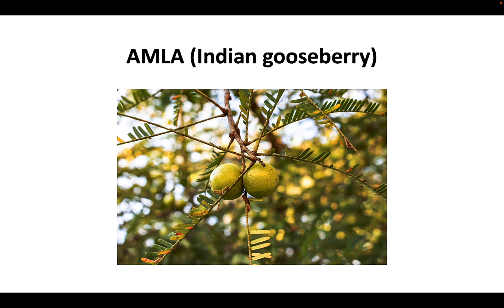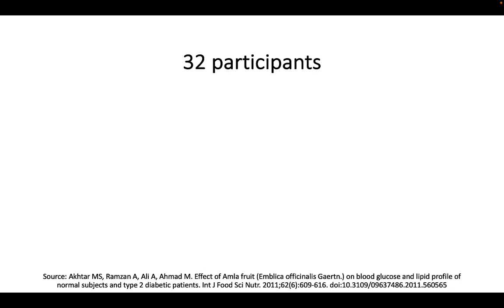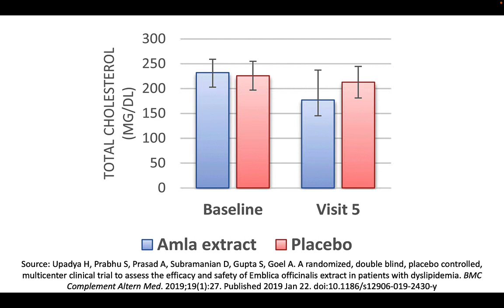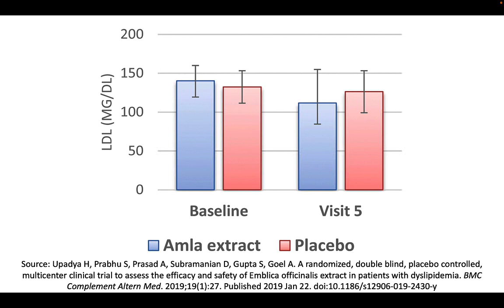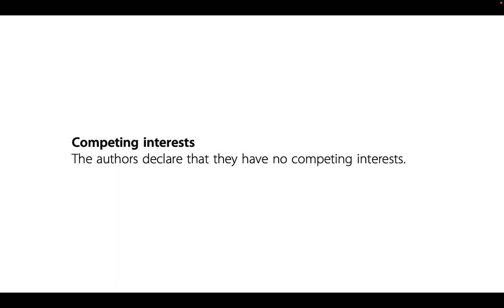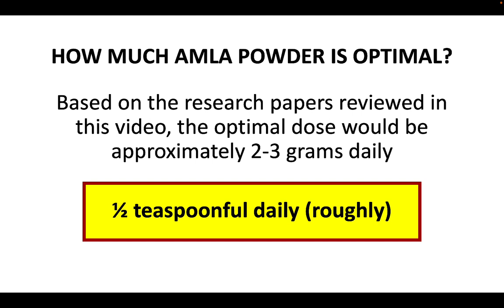THIS lowers cholesterol better than some prescription drugs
In this video, the pharmacist reviews the research on a simple (but uncommon to the US) food product that may lower cholesterol better than some prescription drugs. Many people who are prescribed statin drugs (e.g., simvastatin, atrovastatin, rosuvastatin) refuse to take them for various reasons ranging from a general disdain for big pharma to a personal history of muscle pain associated with prior statin usage. Despite the best effort of many healthcare providers, many refuse any dose of a statin (even very small doses taken on an every other day schedule). Meanwhile, doctors remain concerned about high cholesterol in these patients. Whether this berry can take the place of a statin is not known, but it clearly may lower LDL by a large margin. In some cases, this simple berry (AMLA) could even outperform the LDL lowering effect of certain statins at certain dosages.

References:

Gopa B, Bhatt J, Hemavathi KG. A comparative clinical study of hypolipidemic efficacy of Amla (Emblica officinalis) with 3-hydroxy-3-methylglutaryl-coenzyme-A reductase inhibitor simvastatin. Indian J Pharmacol. 2012;44(2):238-242. doi:10.4103/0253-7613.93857

Akhtar MS, Ramzan A, Ali A, Ahmad M. Effect of Amla fruit (Emblica officinalis Gaertn.) on blood glucose and lipid profile of normal subjects and type 2 diabetic patients. Int J Food Sci Nutr. 2011;62(6):609-616. doi:10.3109/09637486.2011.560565

Upadya H, Prabhu S, Prasad A, Subramanian D, Gupta S, Goel A. A randomized, double blind, placebo controlled, multicenter clinical trial to assess the efficacy and safety of Emblica officinalis extract in patients with dyslipidemia. BMC Complement Altern Med. 2019;19(1):27. Published 2019 Jan 22. doi:10.1186/s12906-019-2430-y